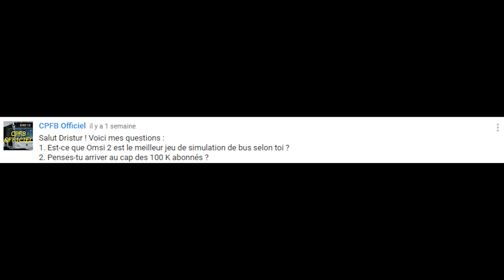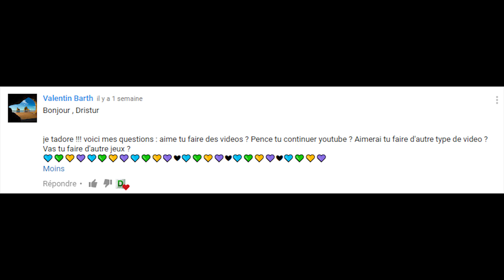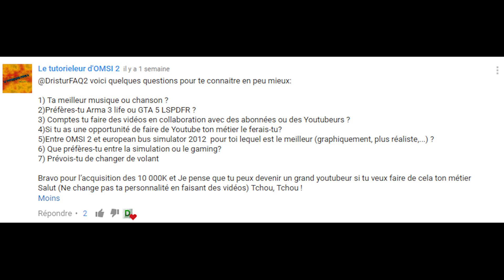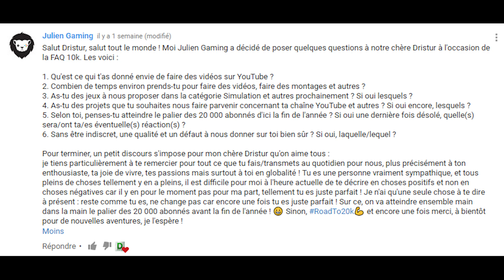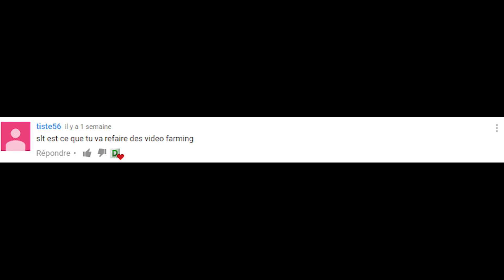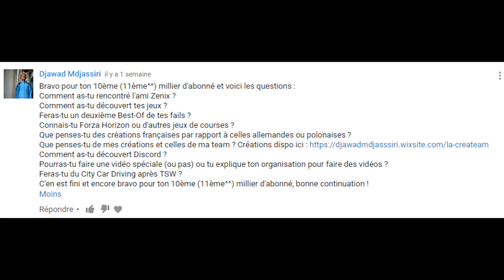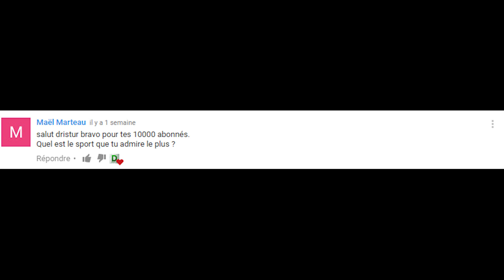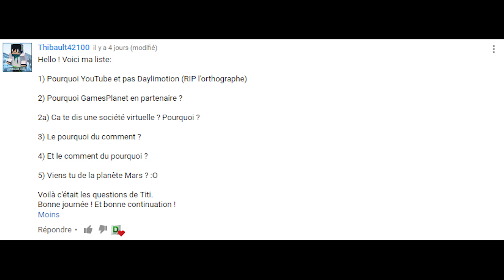[Vidéo Spéciale] FAQ10k : Les réponses à vos questions !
Musique intro : House Of David 2 - Andreas Jamsheree

Merci à tous pour vos questions !

L'Équipe de Modération :

Elle est composée de PRODEOD / Jael Egger / dydy / Nerlann / Ugo Garnier